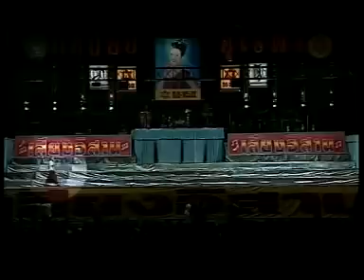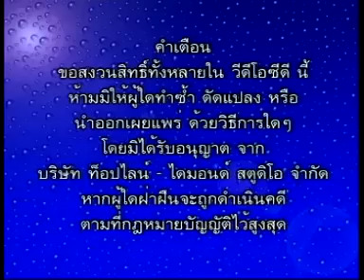ลำเรื่องต่อกลอน คณะเสียงอีสาน - ฮอยปูนแดง (Part4 )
บันทึกการแสดงสด ลำเรื่องต่อกลอน คณะเสียงอีสาน - ฮอยปูนแดง (Part4 )
นำทีมโดย : คุณแม่นกน้อย อุไรพร
พร้อมด้วย : ลูกแพร-ไหมไทย-ปอยฝ้าย-จีรวรรณ-จั๊กจั่น-แ­สงอรุณ-ปานดำ-ยายแหลม-พ่อชาลี-ยายจื้น-พ่อ­ใหญ่ยงค์-มอด-วิเศษ และชาวคณะ